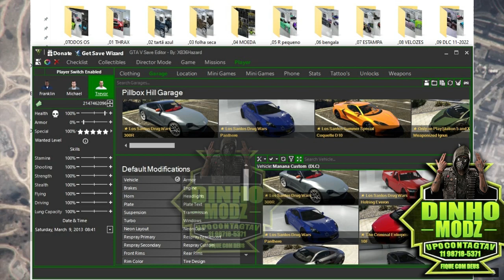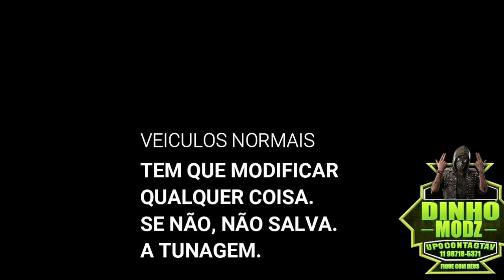(FAZER CARROMOD) PASSAR TUNAGEM DE 01 CARRO PARA OUTRO 2023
▬▬▬▬▬▬▬▬▬▬▬▬ஜ۩۞۩ஜ▬▬▬▬▬▬▬▬▬▬▬▬▬
▁ ▂ ▃ ▄ ▅ ▆ LEIA A DESCRIÇÃO DO VÍDEO ▆ ▅ ▄ ▃ ▂ ▁
▬▬▬▬▬▬▬▬▬▬▬▬ஜ۩۞۩ஜ▬▬▬▬▬▬▬▬▬▬▬▬▬
Falaaa galera do YouTube só alegria??

(Missão Cayo perico 10min cada missão só precisa me seguir)

✅ 5🌽 = 30min $20,00
✅ 10🌽 = 1hora $40,00

NO FINAL MANDO VIDEOS+GRUPOS+DICAS

AI TU FAZ COM AMIGOS OU SOLO

‼️Não precisa passar e-mail nem senha‼️
✅É tudo online nois 2 juntos na sessão só paga quando tiver online.
‼️COMO TEM MUITOS GOLPISTAS ROUBANDO CONTA E DINHEIRO‼️
✅ ah se precisar mando meu endereço também, qualquer coisa só chamar!

e FUIIIIII